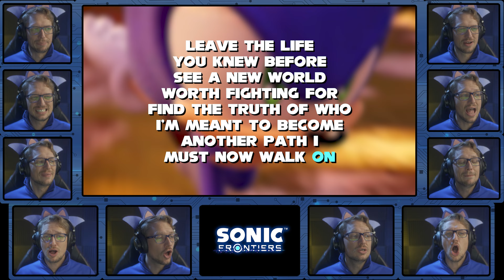Sonic Frontiers - "I'm Here" Karaoke (Lyric Video)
Karaoke Lyric Video for "I'm Here" from Sonic Frontiers (Acapella)

Composer - Tomoya Ohtani, Merry Kirk-Holmes (To Octavia)

Mr Dooves & F1shard
Triforce Films Sound